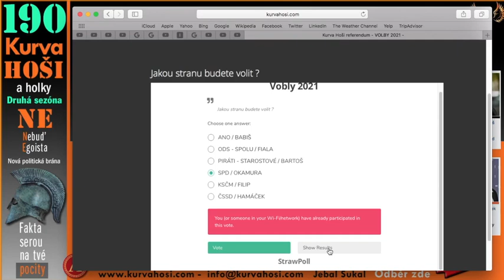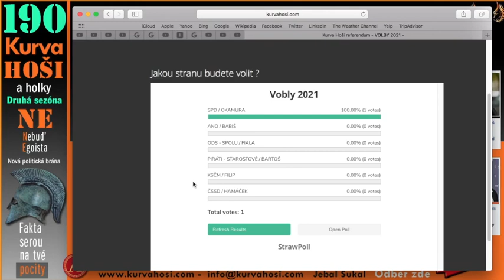VOLBY ČR 2021. KURVA HOŠI PROVÁDÍ PŘED VOLEBNÍ REFERENDUM. KAŽDÝ MŮŽE HLASOVAT. ODKAZ NAJDETE DOLE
Volby 2021 ČR, koho budete volit ? Tady máte odkaz a můžete hlasovat ihned ve před-volebním referendum.